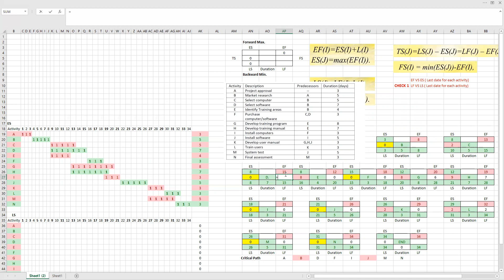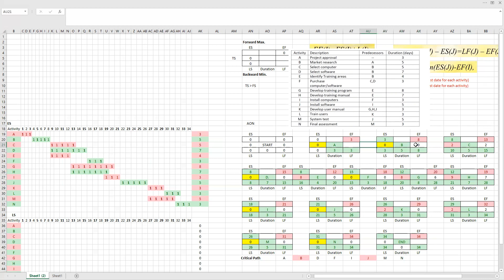Complete Concept of Calculating Free Float, Total Float in Network Diagram - PMP Exam Prep P2/3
In This  Lesson or Class I am going to teach you or you going to learn how to calculate Float in any given Question on the PMI PMP, This is PART 2 OF 3- This Class contains information that is beyond the Basics that is required to learn how to Calculate Float.

Now, Sit Back, Relax and Enjoy Learning the concept on How to calculate Float ( Beyond the Basics).

Trainer's Note:
if they were willing to listen. I don't care if you are Slow, Can't read or Can't write, whatever you think your problem is, I assure you this, if  you want to learn this, I assure you it is a very very simple skill to learn. It only requires a desire, it requires a commitment, See you in the course.
End of Trainers Note

Engr. John, B.E., PMP®, PMI - PBA*®, ACI® ,ACP®, RCP®, RMEPCP®,RSCP®

If you want to learn more, be my guest !!!